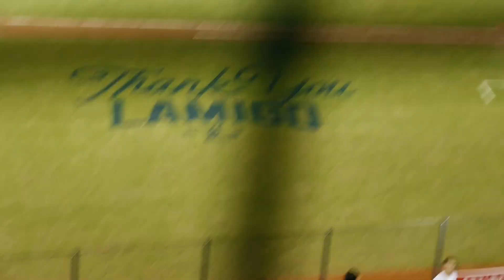Lamigo最後主場 We Are Lamigo 卉妮 / 小鹿 / 苡萱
20191005 Lamigo Monkeys 最後一場主場例行賽

We Are Lamigo

Lamigirls 卉妮 / 小鹿 / 苡萱

Thank You Lamigo